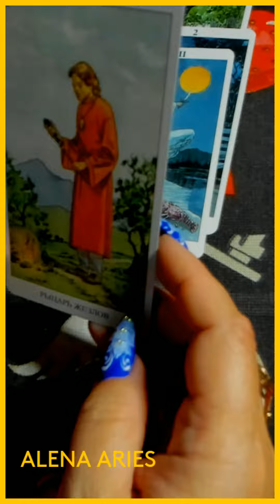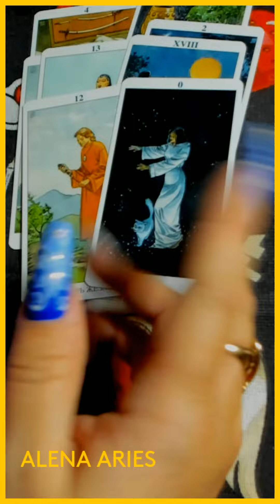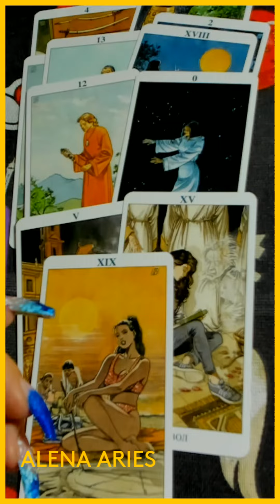КАКОЙ МУЖЧИНА ИДЁТ К ВАМ??? таро гадание/на любовь/на будущее/новые